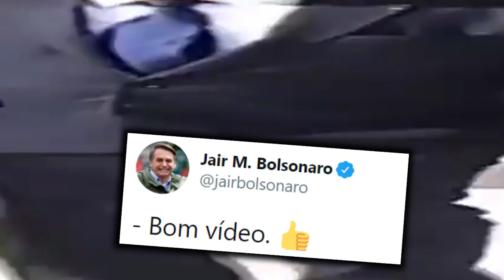Bolsonaro passado x Bolsonaro presente